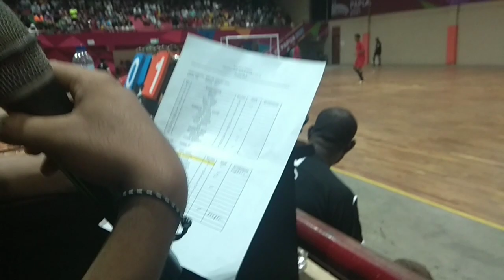Duel Seruuu Roots fc Vs Fatnim fc || Futsal Merauke